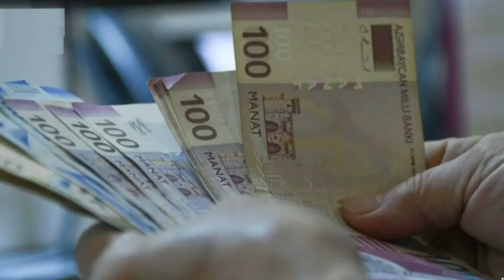Pensiyaçılara ŞAD XƏBƏR: Pensiya məbləğinə 50 AZN ƏLAVƏ EDİLƏCƏK